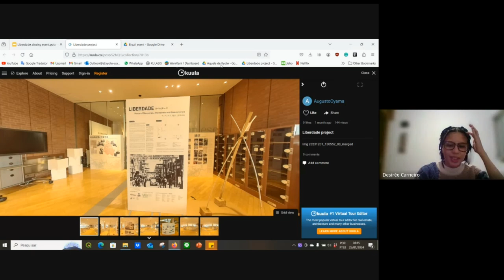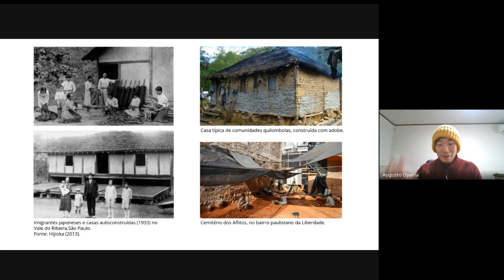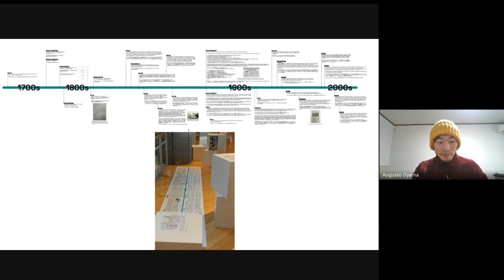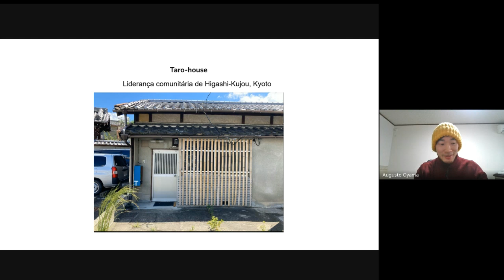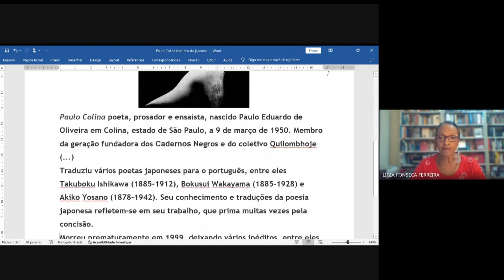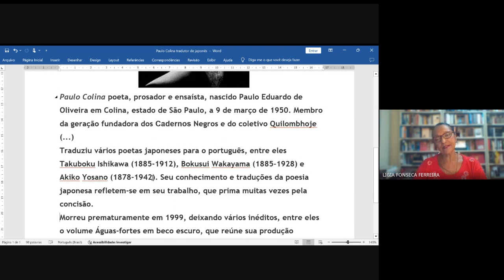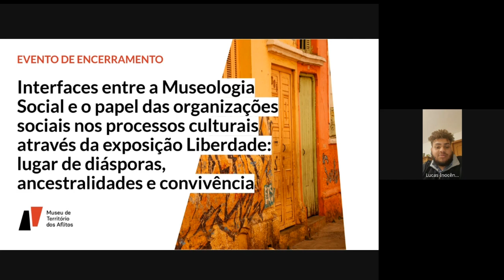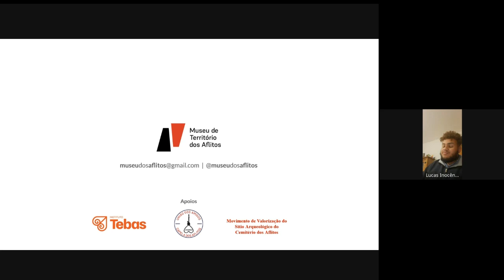Projeto Liberdade - 24/01/2024